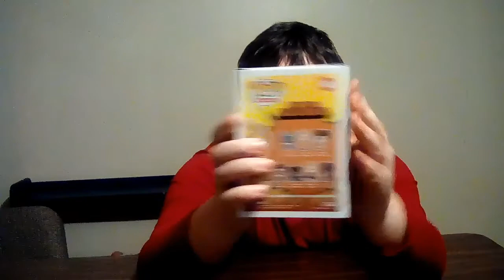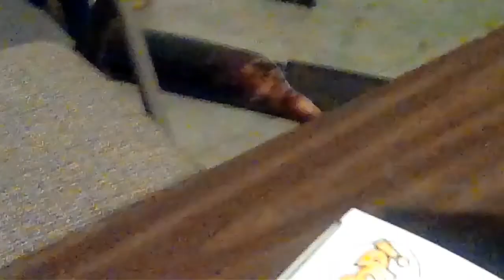A random mall haul